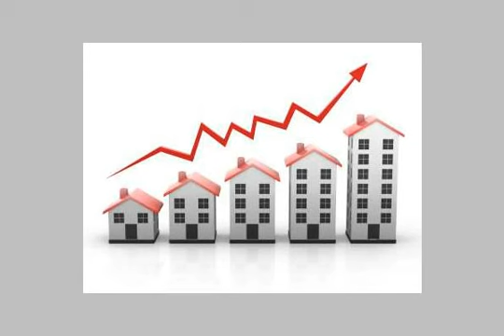Office Or Company For Rent In El Mohandesen Cairo - mlseg.com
Office Or Company For Rent In El Mohandesen Cairo مكتب ايجار مفروش (مكاتب) بميدان لبنان المهندسين100م: غرفتين - 2 حمام - رسيبشن - مطبخالايجار الشهري: 3000 جنيه - المهندسين - Egypt Real Estate | Greater Cairo | El Mohandesen | Office / Company For Rent